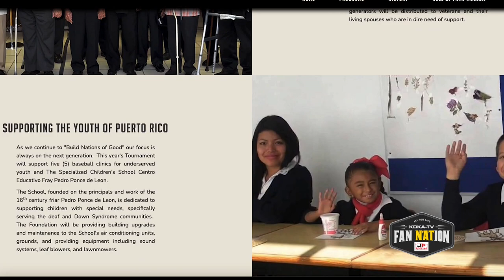More Than Just Statistics: Roberto Clemente's Legacy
Roberto Clemente is known as one of the greatest Pirates of all time and one of the greatest humanitarians. For Evia Johnson in Roberto's native Puerto Rico, his legacy lives on.